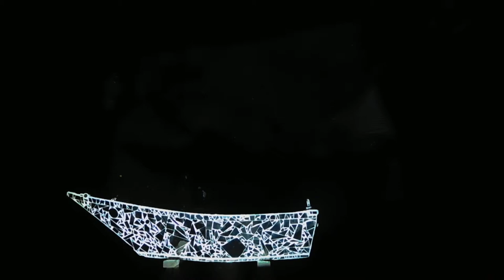DSCN9606大磯高麗山芸術祭20181111光のパフォーマンス（舞と音楽）